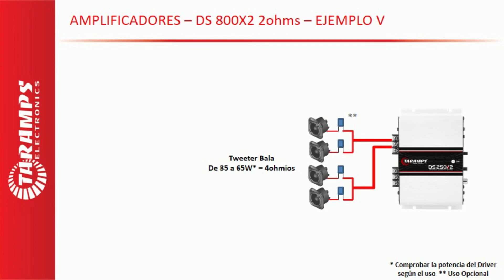AMPS TARAMPS #15 - USOS Y CONCEPTO - AMPLIFICADOR DS250x2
En este nuevo video, hablaré sobre el amplificador Taramps DS250x2.

DS250x2
- Potencia Wrms - 2 Canales de 125Wrms @ 2 ohmios o
                                 1 Puente de 250Wrms @ 4ohmios